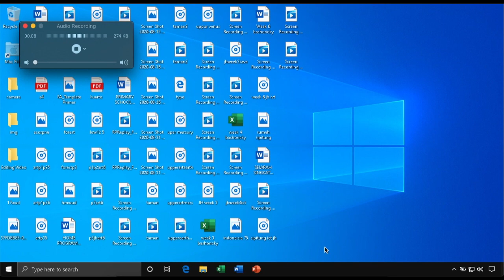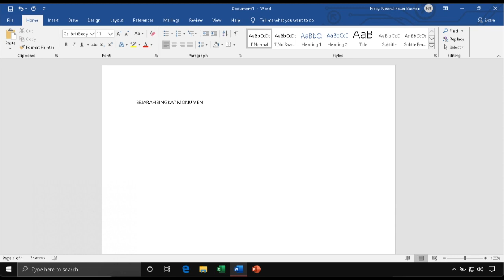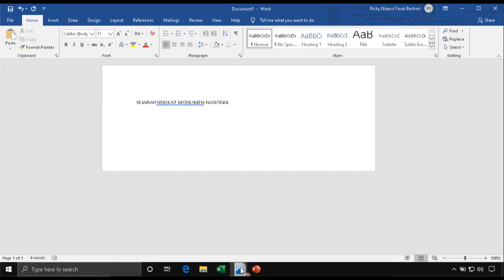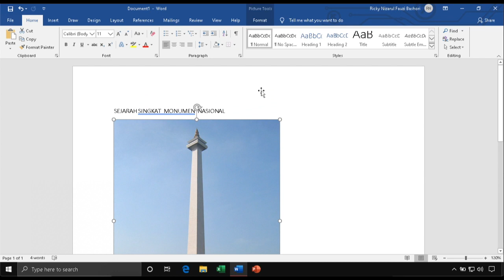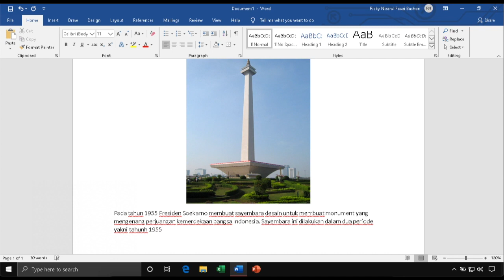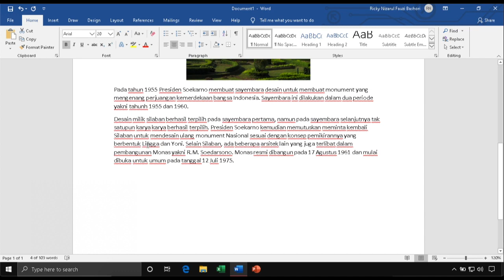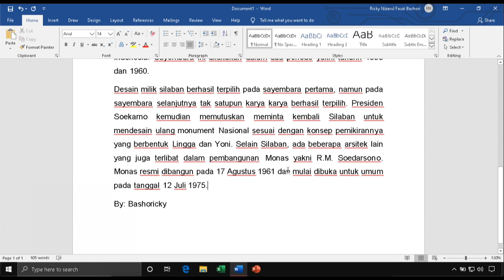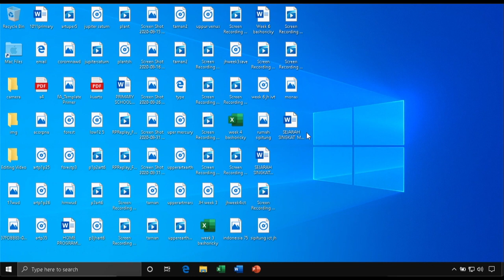MEMBUAT SEJARAH SINGKAT MONUMEN NASIONAL (MONAS)